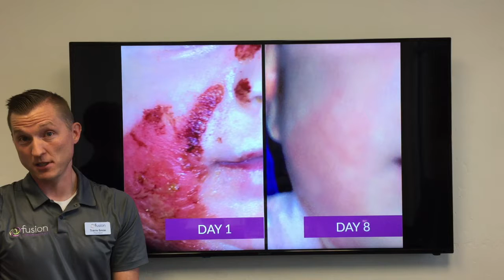Fusion Specialty Pharmacy Burn Scars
Learn how Fusion Specialty Pharmacy can help BURN SCARS! Custom compound medications for individual needs.